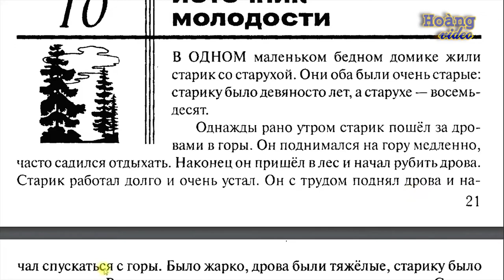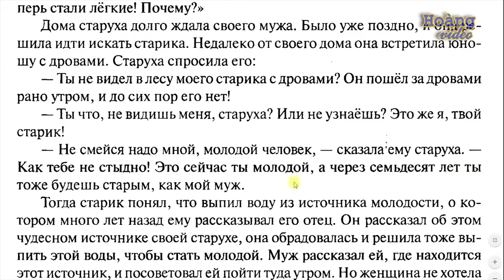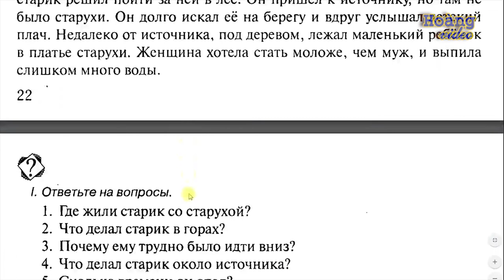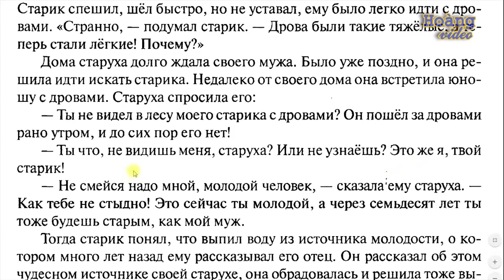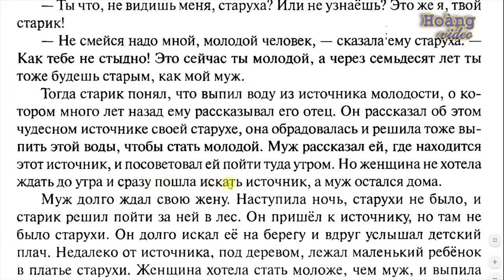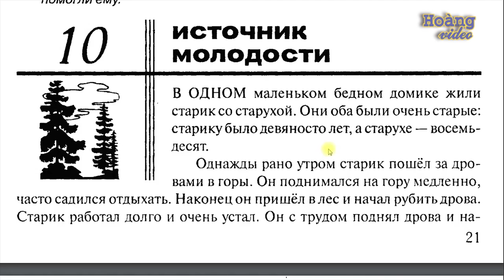✿ Bài 148: Источник молодости - Truyện ngắn Tiếng Nga ✿ Học Tiếng Nga cơ bản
💥► Clip name:  Bài 148: Источник молодости - Truyện ngắn Tiếng Nga ✿ Học Tiếng Nga cơ bản